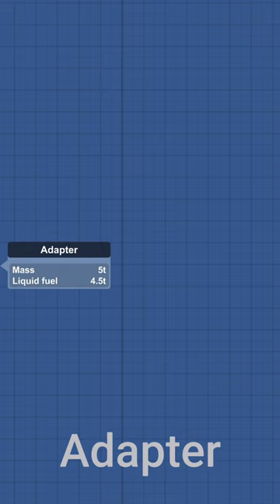All New Parts in SFS Redstone Atlas Pack